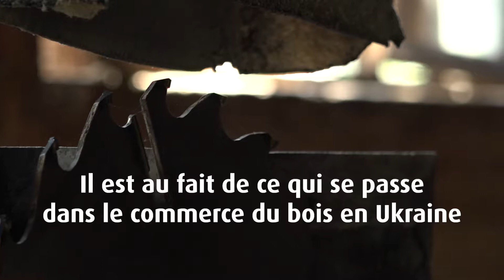L’initié du commerce du bois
L'histoire du dénonciateur ukrainien Valera Pavluk montre que la résistance locale contre le commerce corrompu du bois est dangereuse et a besoin d'un soutien international!

Aidez-nous à sauver la forêt des Carpates!
Devenez membre du Bruno Manser Fonds!